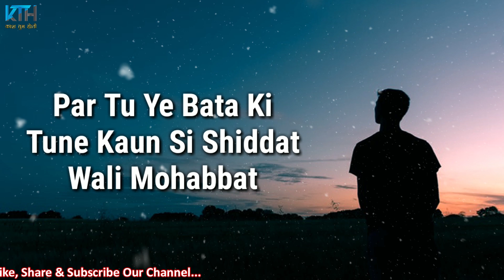Very Sad Heart Touching True Line Whatsapp Status Video | 2 Line Status - Kash Tum Hoti